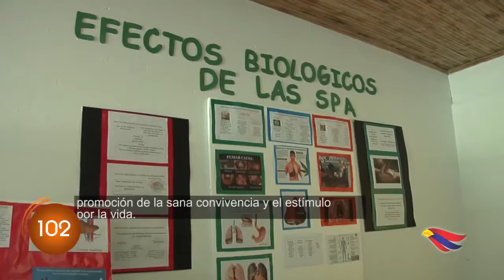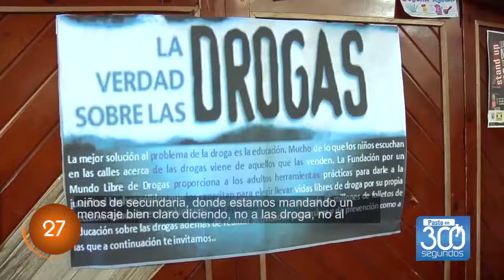PASTO EN 300 SEGUNDOS - 28 NOVIEMBRE 2017